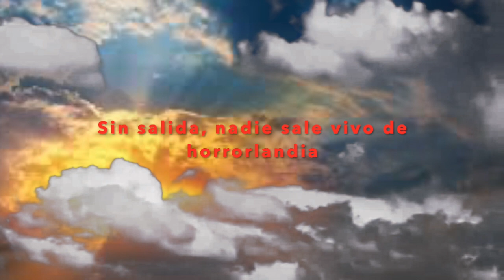LIBRO PESADILLAS: Un día en horrorlandia Cap. 17, 18, 19, 20, 21, 22. Audio libro en español.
Alguien agarra a Lizzy ¿¿caerá a la laguna de los cocodrilos??.